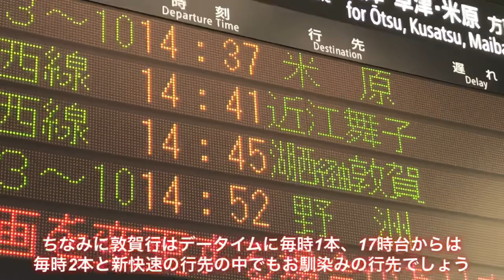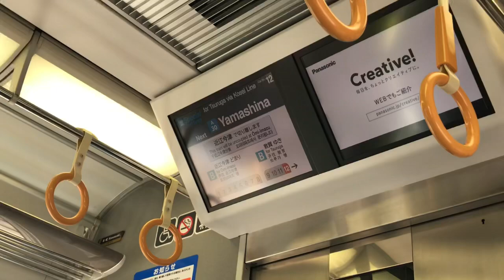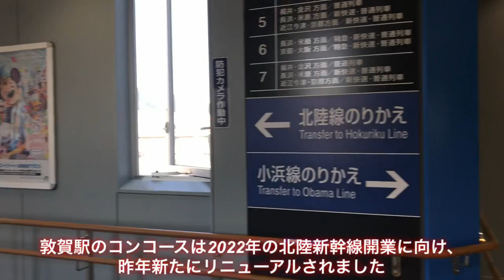新快速の行き先にある「敦賀駅」はこんな駅です【駅探訪 01駅目】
最近は新快速ネタが多めです

2006年より新快速が乗り入れを開始した敦賀駅。これにより福井県内→姫路まで乗り換え無しで行く事ができるようになりました。(因みに福井県民の間での「新快速」の知名度は割と低いです)